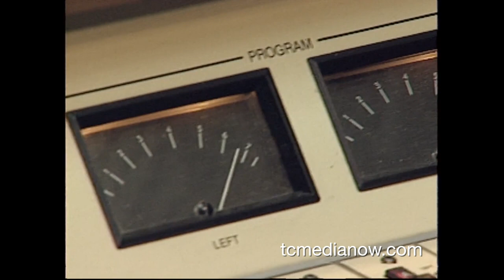KMSP's Jeff Passolt with Tom Barnard and the KQRS Morning Show, 1996